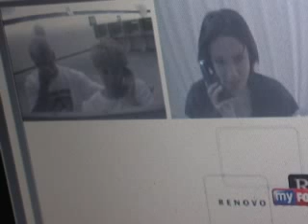Casey Anthony jail visit July 30, 2008 part 3